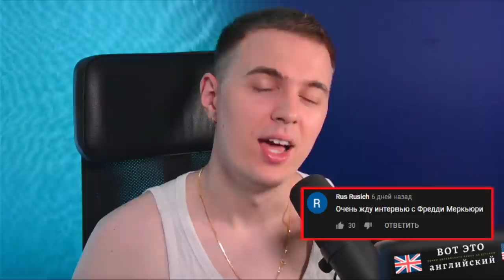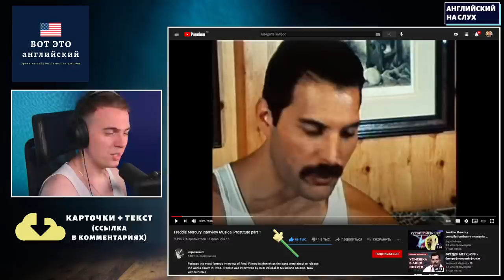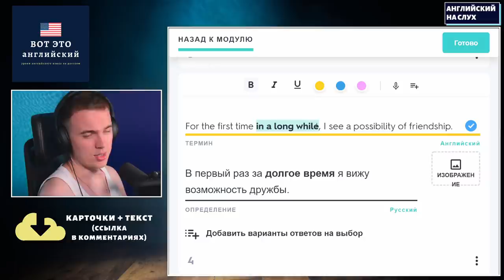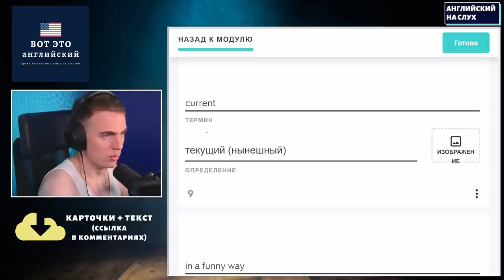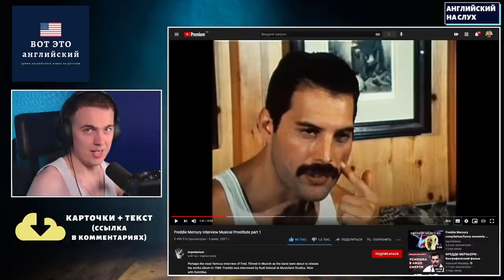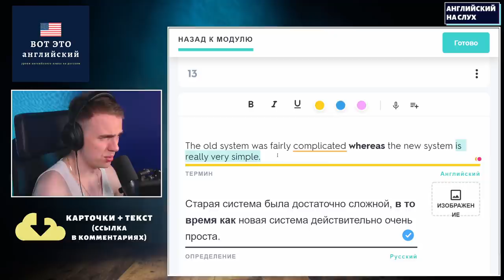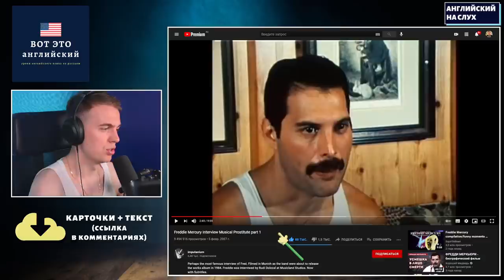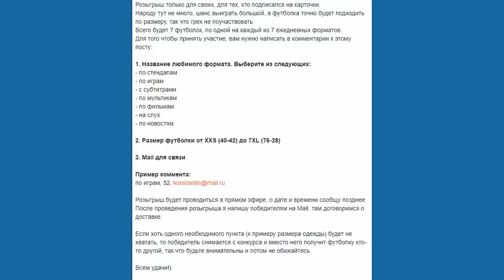АНГЛИЙСКИЙ НА СЛУХ - Freddie Mercury (Фредди Меркьюри)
Подробно разбираем интервью с Freddie Mercury (Фредди Меркьюри) на английском языке.

1. Интро - 0:00
2. Реклама - 1:12
3. Основная часть - 2:22
4. Аутро - 35:34